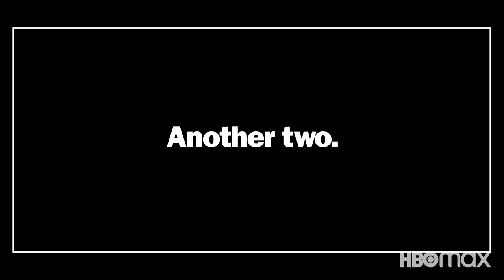The Other Two | Another Two: Gay, But Barely (Featurette) | HBO Max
A lot can change between a season. Cary (Drew Tarver) gets a new barely-boyfriend (Gideon Glick), Zosia Mamet's feet get a red carpet moment, and Pat (Molly Shannon) hosts guest star Mayim Bialik (kind of?) on her new daytime talk show.